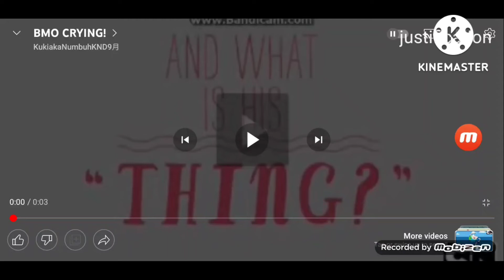THE CRYING BMO